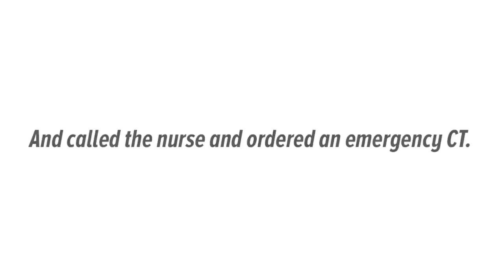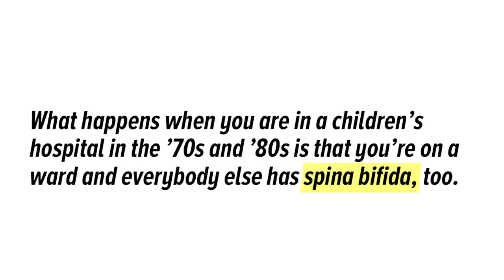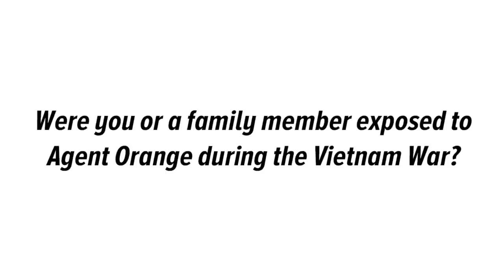Reliving Agent Orange: What The Children of Vietnam Vets Have To Say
For the past year, ProPublica and The Virginian-Pilot have examined how Agent Orange has impacted the health of Vietnam vets.

We’ve also asked vets and their family members to tell us how their lives have been affected by exposure to the toxic herbicide, receiving more than 5,000 responses.

We are now delving into a more-thorny component of the story: Whether Agent Orange has adversely affected the health of vets’ children. Earlier this month, we asked those children to share their stories. We were flooded with responses.

Here's one of those stories:

Amber Clifford-Napoleone’s father, James Clifford, served two tours in Vietnam in a construction battalion from 1966 to 1968. He left Vietnam after suffering a severe back injury, Clifford-Napoleon, who is 41, told us.

She said her dad remembered being exposed to Agent Orange over and over. “He moved barrels of it. I mean, it was a construction unit, right? He is clearing land that the possibility of spraying that foliage was damn near 100 percent,” she said.

In 1977, her brother, James Austin Clifford, was born with spina bifida.
“Agent Orange related,” she said. “At that point, Agent Orange became a topic of conversation in my house and a pretty regular topic of conversation, too.”

Her brother received benefits from the Department of Veteran Affairs, she told us. As of last year, about 1,200 children with spina bifida have received those benefits, along with 14 children of female veterans with other covered birth defects, according the VA.

“When that Agent Orange benefit program was approved, my brother got a letter in the mail that said, ‘Congratulations, you have been approved for Agent Orange benefits.’ The congratulations part didn't go over real well,” she said.

Her brother endured 60 surgeries in his lifetime and died when he was 34.

“[My father] felt deeply guilty about something that was not his fault,” she said. “He didn't want to talk about it and certainly not with my brother and I. He felt responsible.”

Clifford-Napoleone also listed a litany of health issues she’s facing, including a wrist disorder called Kienbock’s disease, type 2 diabetes, and chronic anemia. She said she had a softball-sized tumor removed from her lung in November. “It was not cancerous as it turned out, but it was extremely rare.”

“My family doctor has noted Agent Orange exposure in my medical records,” she told us.